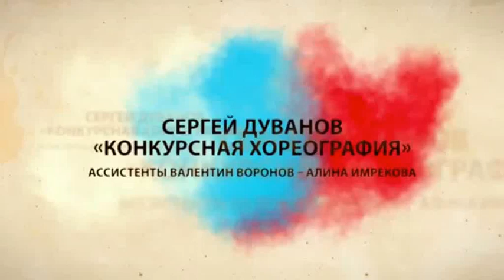Сергей Дуванов – Конкурсная хорегография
Лекция Сергея Дуванова посвящена конкурсной хореографии в латиноамериканских танцах.

Какую часть оценки судьи составляет хореография? Нет ни одной одинаковой хореографии. Каждая хореография оригинальна. Тем не менее необходимо определить границы развития хореографии!

Как создать интересную хореографию для пары? Как создать шедевр с учетом индивидуальности пары, использованием базовых основ, разнообразных позиций, драматургии, новых неординарных идей?

Как оценить потом эту хореографию? Как успеть заметить использование в хореографии основ, идей, позиций, движений, логику драматургии, тренерские приемы, позволяющие достигнуть гармонии в паре и все это в контексте музыкальности? При этом важно еще задать вектор развития жанра!

Методические приемы. Разбор типичных ошибок в построении хореографии. Логика построения хореографии. Примеры нелогичной хореографии в исполнении Валентина Воронова и Алины Имрековой. Разбор элементов происходит на примере танцев Румба и Ча-ча-ча.

Полная версия программы доступна в бесплатном мобильном приложении для танцоров, тренеров и судей DanceFilmApp.
Данное видео вы найдёте в категории «Конгрессы СТСР».